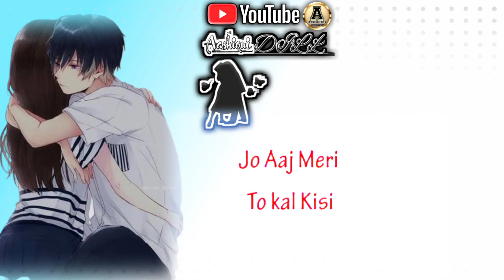delete message|New Status 2023| New Whatsapp Status| Status Video|New Sad Shayari| AashiquiDill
delete message |New Status 2023| NewWhatsapp Status|NewStatus
Video|New Sad Shayariļ Aashiqui Dill Wala
In this video Aashiqui Dill Wala
Talking About New Status 2023,Barish
Status | New Sad Status 2023, New Sad
Shayari 2023, Sad Whatsapp Video
2023, New Whatsapp Status 2023, New
Sad Shayari in Hindi 2023, New
Whatsapp Status Love 2023Rain
Whatsapp Status